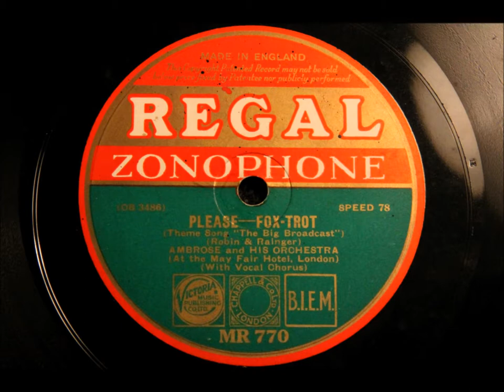Please - Ambrose and his Orchestra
Recorded in the Kingsway Hall, London, November 1932. Vocal by Sam Browne.

The first Ambrose record (of 10) issued on Regal Zonophone right at the end of Ambrose's period recording for HMV.

From an original record in my collection